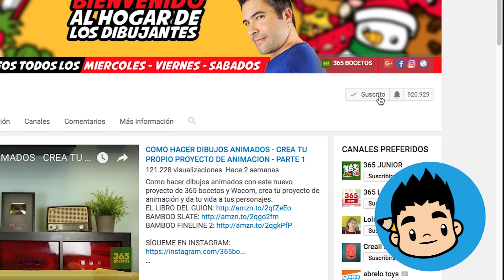HAZ UN DIBUJO CON TU NOMBRE - Dibujos faciles paso a paso - ANTONIA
haz un dibujo con tu nombre facilmente con este truco, puede pedir tu nombre en los comentarios y seguro que haremos un nombre gracioso.
MARCADOR PUNTA PINCEL
MARCADORES WINSOR&NEWTON